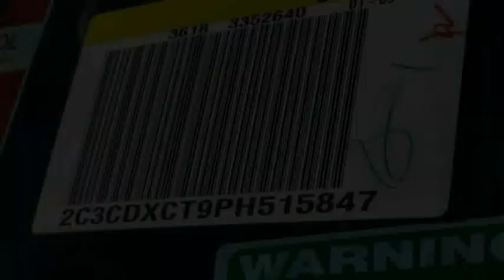2023 Dodge Charger VAN NUYS LOS ANGELES SAN FERNANDO VALENCIA CANOGA PARK CH26232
2023 Dodge Charger R/T RWD

RUSSELL WESTBROOK CHRYSLER DODGE JEEP RAM PROUDLY SERVICING VAN NUYS, LOS ANGELES, SAN FERNANDO, VALENCIA, CANOGA PARK, & SURROUNDING SOUTHERN CALIFORNIA LOCATIONS. THIS WHITE 2023 Dodge CHARGER IS EQUIPPED WITH A 5.7L V8 HEMI MDS VVT, AUTOMATIC TRANSMISSION, AND RECEIVES AN ESTIMATED 16 City/25 Hwy MPG. CONTACT RUSSELL WESTBROOK CHRYSLER DODGE JEEP RAM OF VAN NUYS TO SCHEDULE A TEST DRIVE AND TAKE THIS 2023 Dodge CHARGER HOME TODAY, OR VISIT OUR SHOWROOM CONVENIENTLY LOCATED AT 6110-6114 VAN NUYS BLVD VAN NUYS, CA 91401. STOCK #: CH26232 | 2023 Dodge Charger R/T RWD TRACTION CONTROL POWER WINDOWS AIR CONDITIONING 2023 Dodge CHARGER R/T RWD Russell Westbrook Chrysler Dodge Jeep Ram of Van Nuys is driven and focused to ensure the highest customer satisfaction. A team above all, but above all a team. STOCK #: CH26232 | VIN: 2C3CDXCT9PH515847 | 2023 Dodge Charger R/T RWD TRACTION CONTROL POWER WINDOWS AIR CONDITIONING Van Nuys Chrysler Dodge Jeep Ram